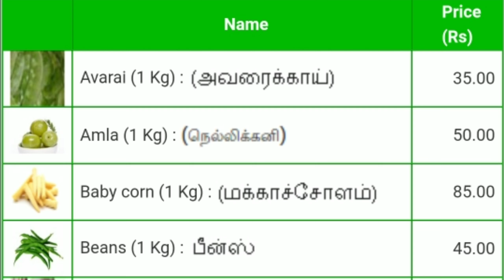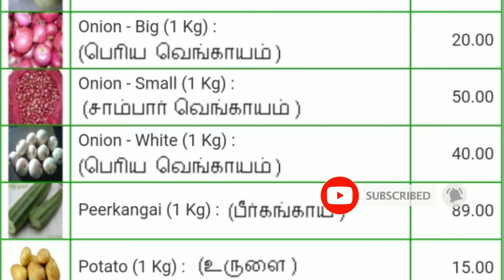Today vegetables price in Chennai 17/03/2023 | Tamil | இன்று காய்கறி விலை??? Today Vegetable